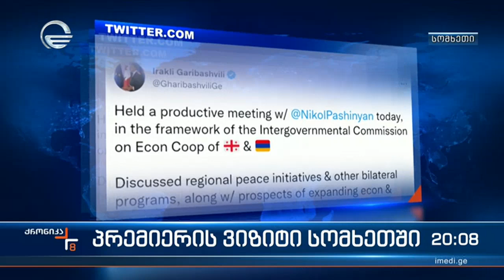ირაკლი ღარიბაშვილი ნიკოლ ფაშინიანს ერევანში შეხვდა